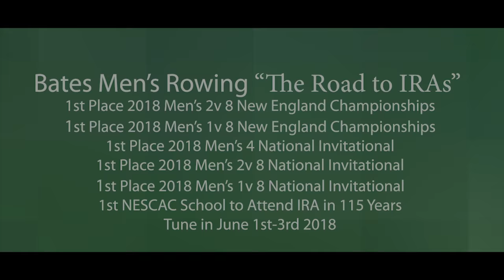Bates Men's Rowing 2018 | IRAs 4K HD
It has been a good 4 years making videos and being apart of this team. This is my last video documenting a historic season. Enjoy.

Thank you to Aaron Morse for video and being a supporter of the rowing team.
Thank you to Russ Dillingham from the Sun Journal for contributing drone footage.
And lastly thank you to Bates and this team. Love you guys.
Will Crate is taking over videos for next 4 years. Enjoy.